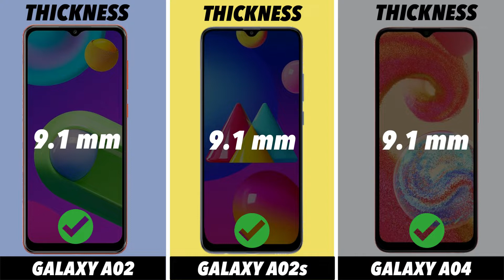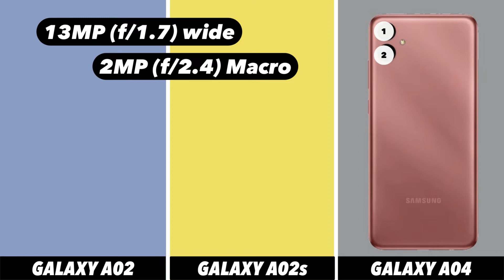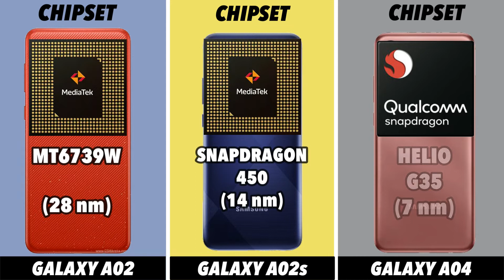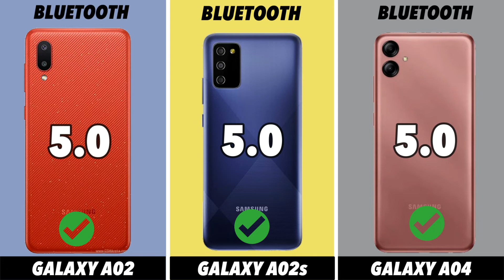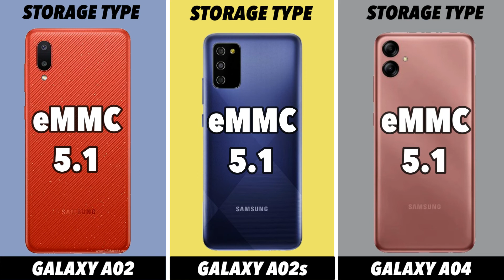Samsung A02 Vs Samsung A02s Vs Samsung A04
Samsung A02 Vs Samsung A02s Vs Samsung A04 - Full Comparison - Which is Best?

In this video we going to compare Samsung A02 Vs Samsung A02s Vs Samsung A04 Specifications, and find out which is best. Samsung A02 Vs Samsung A02s Vs Samsung A04🔴 Subscribe for more Latest Smartphone Comparison videos just like this Samsung A02 Vs Samsung A02s Vs Samsung A04 comparison is fully based on the Specification between the result Samsung A02 Vs Samsung A02s Vs Samsung A04 vary in the real time usage, watch complete video to find out which area where the both phones Samsung A02 Vs Samsung A02s Vs Samsung A04 did well and see which phone is best for you to Buy.Techcollar Samsung A02 Vs Samsung A02s Vs Samsung A04 specification to Comparison and find which is better in terms of Camera test and Speed test in an explanation way of approach.

Timecodes
0:00 - intro
0:19 - Built Quality
0:36 - Display
1:14 - Platform
1:38 - Ram & Storage
2:00 - Front Camera
2:10 - Main Camera
2:46 - Battery
3:00 - Security
3:18 - Connectivity
4:00 - Price
4:08 - Final Results

In this Video we compared Samsung A02 Vs Samsung A02s Vs Samsung A04 specification comparison
Samsung A02 Vs Samsung A02s Vs Samsung A04 in hand feel
Samsung A02 Vs Samsung A02s Vs Samsung A04 Display
Samsung A02 Vs Samsung A02s Vs Samsung A04 Processor
Samsung A02 Vs Samsung A02s Vs Samsung A04 Ram
Samsung A02 Vs Samsung A02s Vs Samsung A04 Storage
Samsung A02 Vs Samsung A02s Vs Samsung A04 Price in India
Samsung A02 Vs Samsung A02s Vs Samsung A04 Pros and cons
Samsung A02 Vs Samsung A02s Vs Samsung A04 speed test
Samsung A02 Vs Samsung A02s Vs Samsung A04 camera test
Samsung A02 Vs Samsung A02s Vs Samsung A04 comparison

SOCIAL